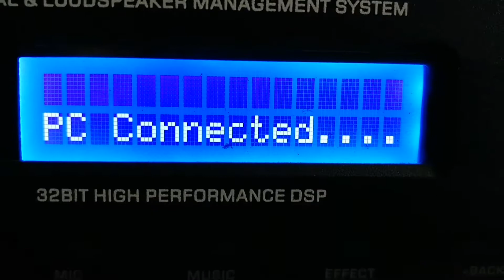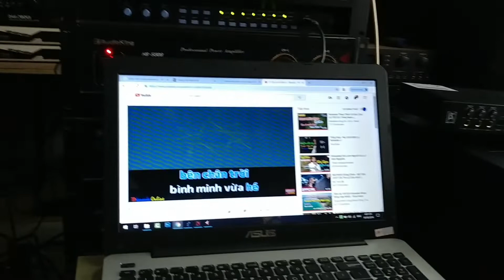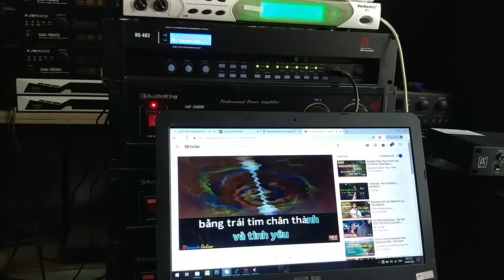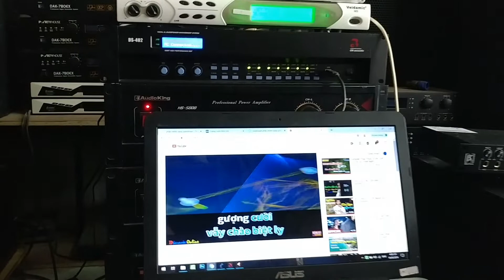Cực Chất : Hát thế này sao Chú không thi the voice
Giọng hát cực chất của 1 chú vào cửa hàng thử đồ. Phục chú quá. Nhiều ca sỹ còn phải xách dép